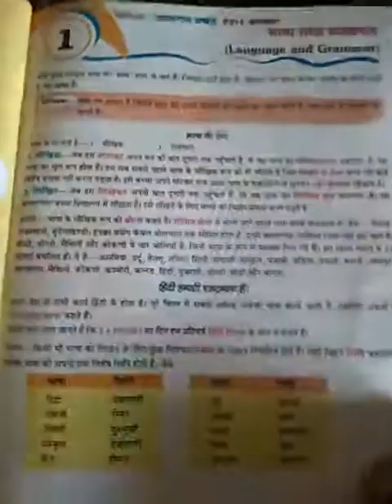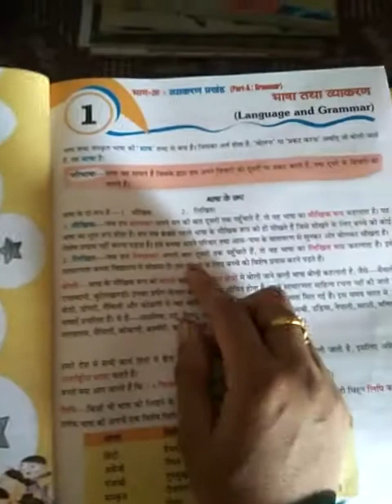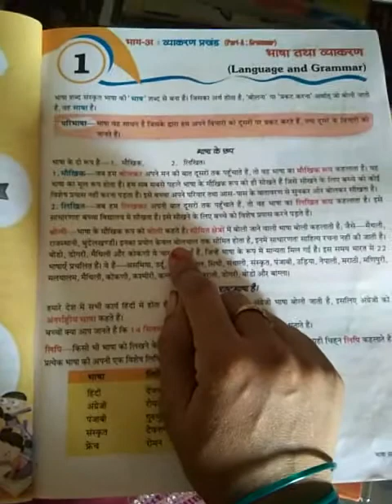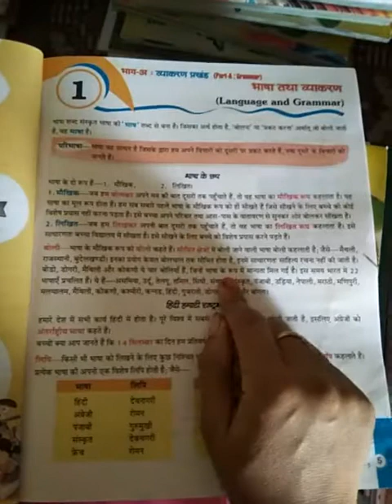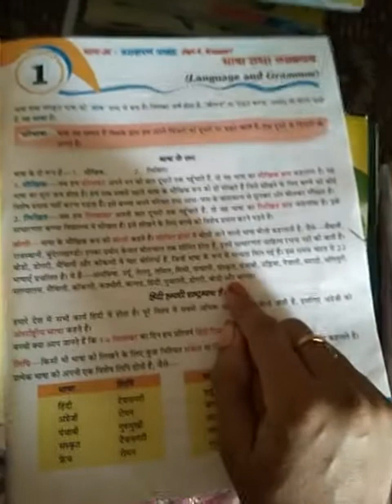Class-5,Hindi grammer,chapter-1,part-1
For Class-5,Hindi-Grammer,chapter-1,part-1
Publisher-EDB,
Teacher-,,,,,